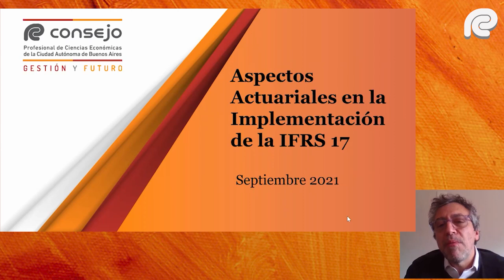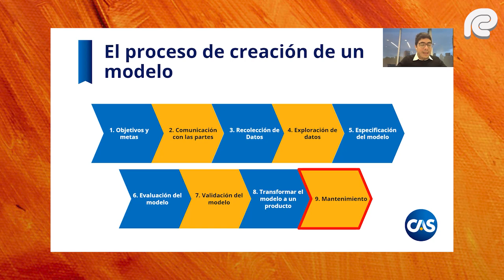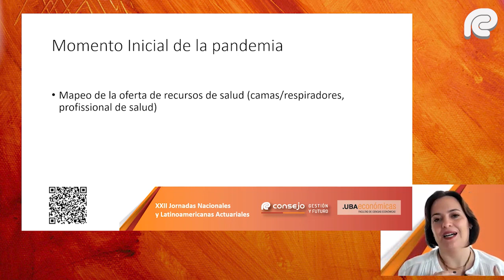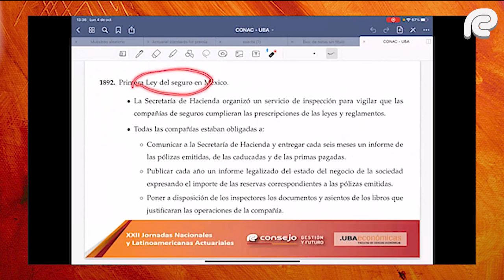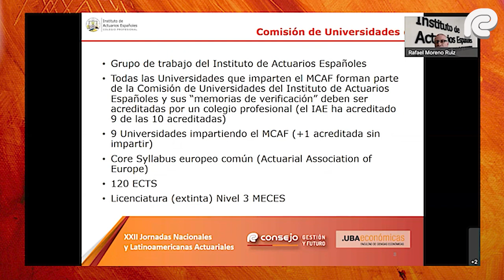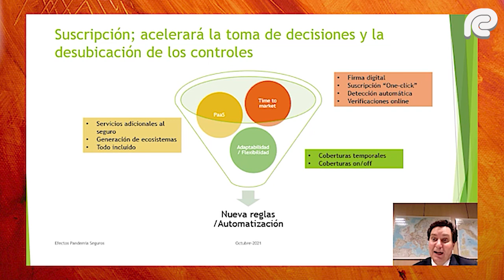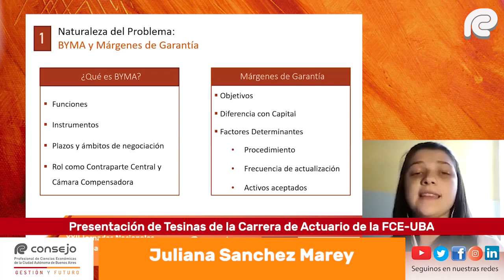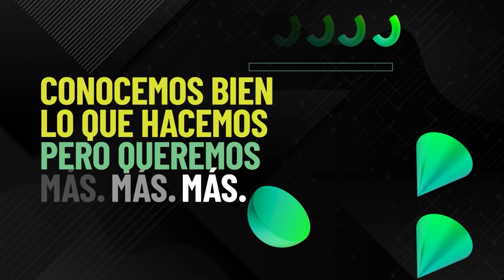XXII Jornadas Nacionales y Latinoamericanas Actuariales - Día 2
Objetivo
Presentar los desafíos de la profesión actuarial y el estado de la formación, investigación y ejercicio profesional. Difundir avances tecnológicos y modelos aplicados en la gestión actuarial de datos. Reflexionar sobre el rol del Actuario en el contexto latinoamericano, en lo económico y social actual.

Ejes temáticos
• Gestión Actuarial de Datos y Modelos
• Gestión de Riesgos, Modelización, Tarificación y Solvencia en Riesgos Catastróficos
• Gestión Actuarial en los Mercados de Capitales
• Cobertura del Riesgo de Salud, nuevos desafíos y función actuarial
• Modelos y Regulaciones de Solvencia en el Mercado Asegurador y Financiero
• Ciberseguridad y Coberturas
• Investigación Actuarial
• COVID-19 y los aspectos actuariales
• Formación del actuario, incumbencias e internacionalización de la profesión
• Seguridad Social
• Areas no tradicionales de actuación actuarial